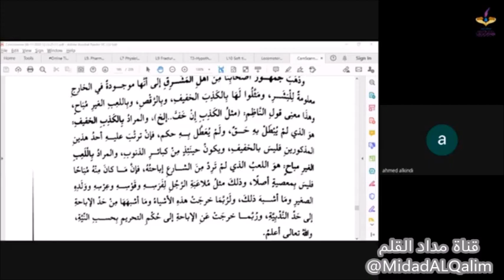الذنب الصغير ك الكذب الخفيف والرقص واللعب غير المباح والتنبيهات في ذلك. الدكتور أحمد الكندي مع طلابه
مصدر المقطع:

شرح الأبيات (249-254)- الركن الثالث  في الولاية والبراءة وما يشتمل عليهما وما يتولدان منه
تقديم فضيلة الشيخ الدكتور أحمد بن يحيى الكندي وبمشاركة من مجموعة من طلابه